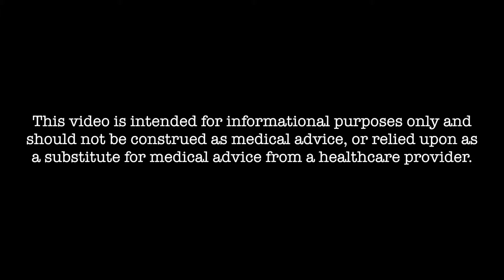Prostate Cancer Detection - Jean-Paul Tran MD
If you are a man, there is a 1-in-6 chance that you will develop prostate cancer at some point in your life. Prostate cancer is basically a tumor of the prostate, the gland located in front of the rectum and just below the bladder